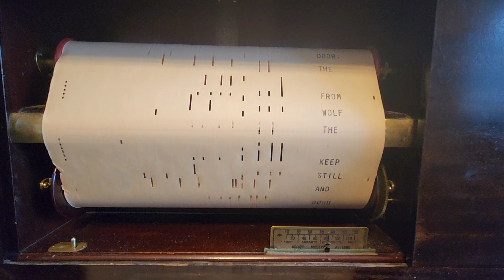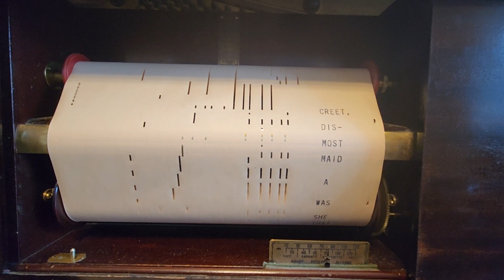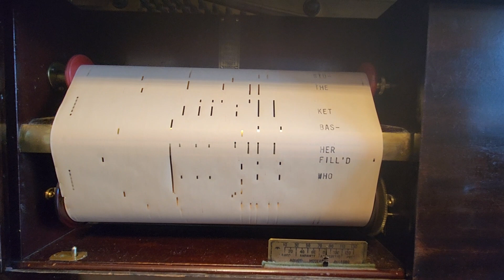How Could Red Riding Hood? [Part A, see description] Capitol 1696. Eddie Hansen.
I have filmed this up close so that the words are visible. I've read that this song was one of the first songs to ever get banned from the radio back in the 1920s due to its "suggestive" language. which, by today's world,  hardly would raise an eyebrow.  At any rate, you be the judge!  I slowed its tempo down from the suggested 90 to 80 for this post. I'll post another copy at he 90 tempo speed and move back from the roll with more piano in view.